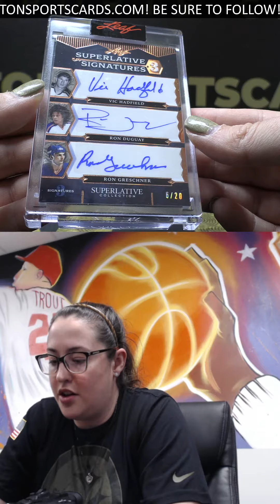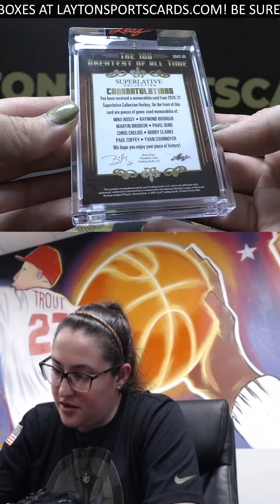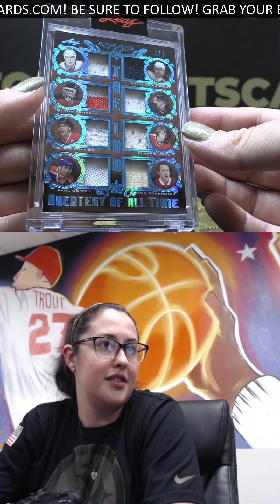20 21 SUPERLATIVE HOCEKY BOX BREAK FOR STEPHEN A